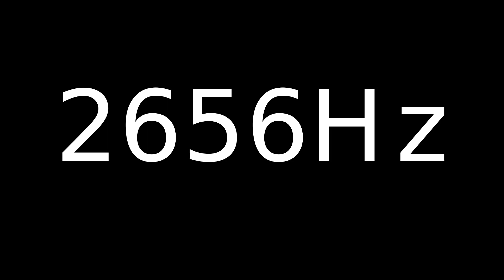Speaker Sound Test 2656Hz